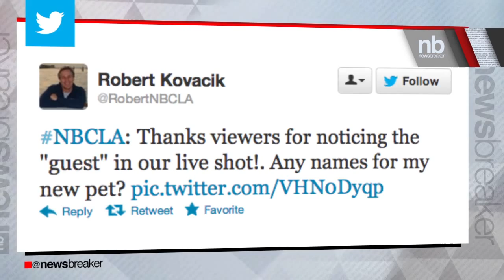Blooper! Cockroach Crawls on Reporter on LIVE TV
What is going on with unexpected bugs attacking our nation's reporters? It's an epidemic! (Two incidents makes an epidemic, right?)

Fortunately for NBC Los Angeles reporter Robert Kovacik, he didn't seem to notice this was happening at the time.